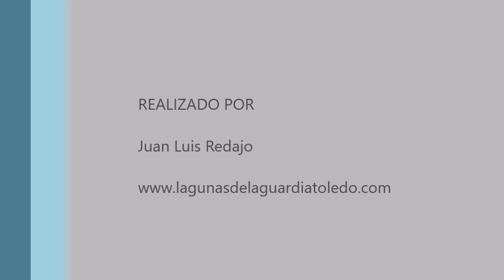Aves a cámara lenta. Lagunas de La Guardia (Toledo) 19-4-2019